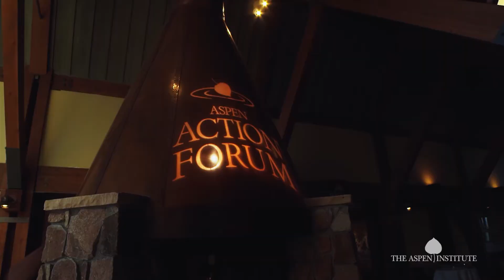North Water Productions - SHOW REEL 2020